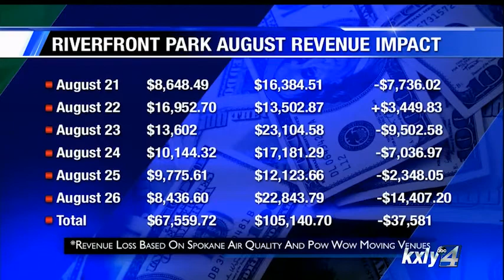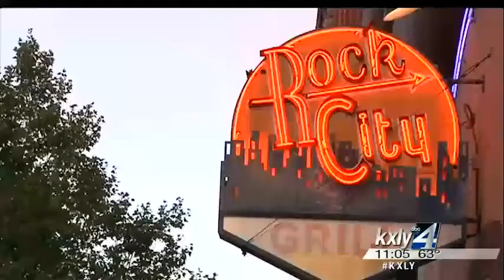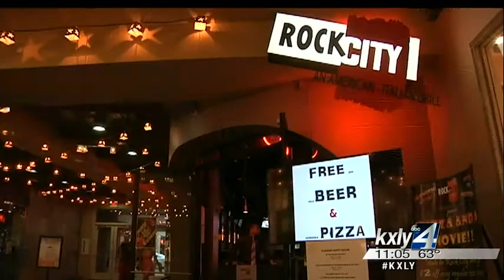Riverfront Park sees August revenue losses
Riverfront Park lost more than $37,000 in August 2015 compared to August 2014. The parks committee contributes that to air quality issues and the Pow Wow being moved to a different venue. Brittany Paris reports.